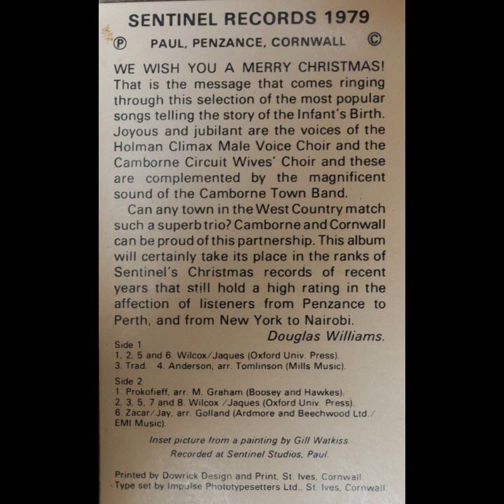Holman-Climax, Camborne Circuit Wives, Camborne Band - We Wish you a Merry Christmas (Cassette,1979)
That is the message that comes ringing through this selection of the most popular songs telling the story of the Infant's Birth. Joyous and jubilant are the voices of the Holman Climax Male Voice Choir and the Camborne Circuit Wives' Choir and these are complemented by the magnificent sound of the Camborne Town Band. Can any town in the West Country match such a superb trio? Camborne and Cornwall can be proud of this partnership. This album will certainly take its place in the ranks of Sentinel's Christmas records of recent years that hold a high rating in the affection of listeners from Penzance to Perth, and from New York to Nairobi.
Written by Douglas Williams.

Side One:
1. O come all ye faithful
2. Away in a manger
3. See amid the Winter snow
4. Sleigh ride
5. Once in Royal David's city
6. Hark the Herald Angels

Side Two:
7. Troika
8. It came upon the midnight clear
9. O little down of Bethlehem
10. Ding Dong Merrily
11. Good King Wenceslas
12. When a child is born
13. Unto us is born a Son
14. We wish you a Merry Christmas

Inset picture from a painting by Gill Watkiss.
Recorded at Sentinel Studios, Paul.
Printed by Dowrick Design and Print, St. Ives, Cornwall,
Type set by Impulse Phototypesetters Ltd., St. Ives, Cornwall.
SENTINEL RECORDS 1979 ® PAUL, PENZANCE, CORNWALL